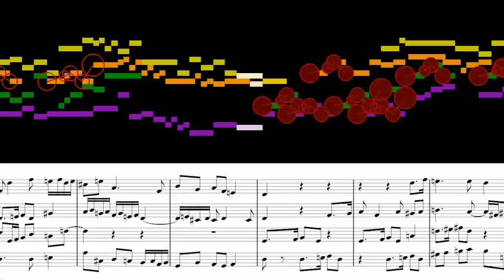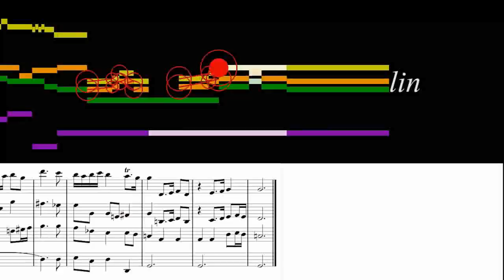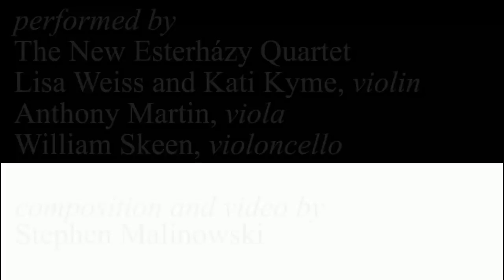Malinowski, Fugue for Friday ("Dragnet Fugue")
A fugue based on the Dragnet theme, accompanied by scrolling bar-graph and conventional scores.  Composed by Stephen Malinowski in 1975, performed by The New Esterházy Quartet (Kati Kyme and Lisa Weiss, violins, Anthony Martin, viola, and William Skeen, violoncello) on December 16, 2007; the theme of that concert's program was "Haydn's Fugues"; this was played as an encore.

FAQ

Q: Can I get the sheet music for this piece?
A: Yes, here are score and parts for string quartet ...
... here are parts for recorder quartet ...
... and here's a piano transcription ...

Q: Where can I learn more about The New Esterházy Quartet?

Q: What does the title mean?
A: The theme of this fugue was first used by composer Miklós Rózsa in the soundtrack for the 1946 film The Killers:
It was later borrowed by Walter Schumann for use as the theme of the Dragnet radio (and, later, television) drama (which is where I first heard it):
Shortly after I wrote the fugue (in 1975), I sent a copy of the score to Peter Schickele (who I thought would be amused by it):
and he suggested the name "Fugue for Friday" (as a reference to Dragnet's main character, Sergeant Joe Friday).  But maybe I should have called it "Killer Fugue."

Q: It seems like the two scores don't match exactly; is that a mistake?
A: Yes and no; the conventional score is one version, which is somewhat different from what the performers had, and the performers also made some changes (which I tried to reflect in the bar-graph score).

Q: Is there a way I could make bar-graph scores myself?
A: The Music Animation Machine MIDI file player will generate a display similar to this; you can get the (Windows) software here: